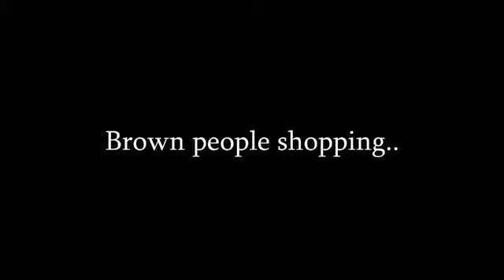ZaidAliT Shopping White people vs Brown people YouTube